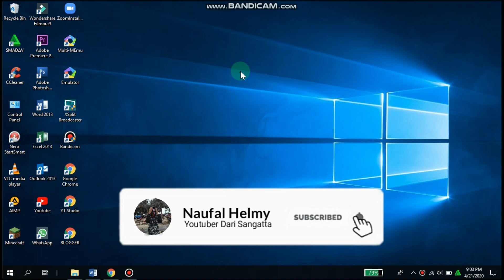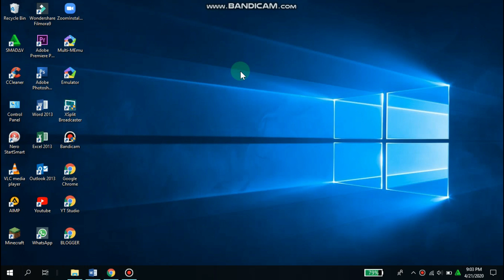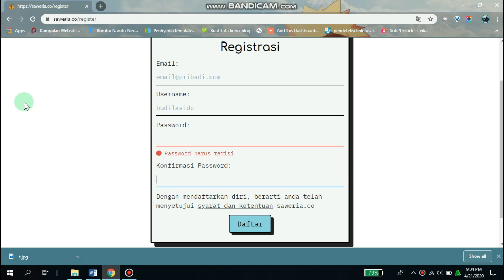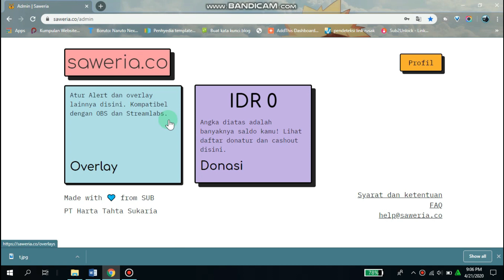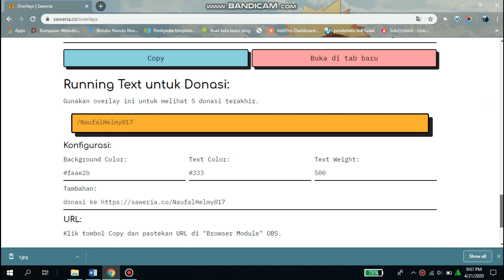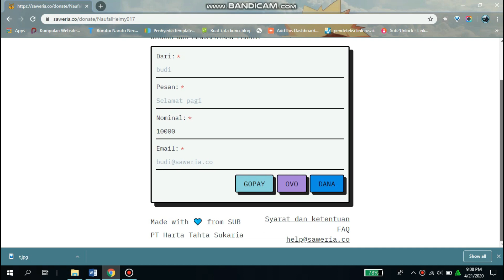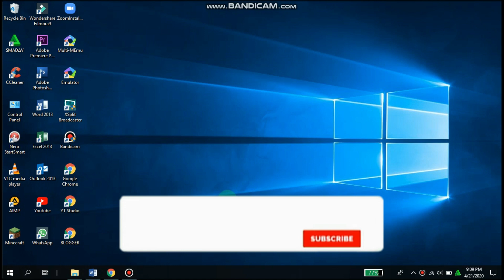Cara membuat situs donasi dan review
Di video kali ini saya akan membuat, Cara membuat situs donasi

Gears:
Nama Perangkat: Meizu m6
Model: M711H
Versi Android: 7.0
Memori: 2/32GB

Nama Perangkat: Lenovo 330
Model: ideapad
Versi Windows: 10.0
Memori: 64GB

 Kalau Kalian Ingin Request Konten Tertentu Silahkan Koment Di Kolom Komentar